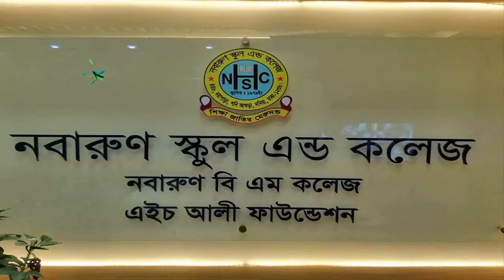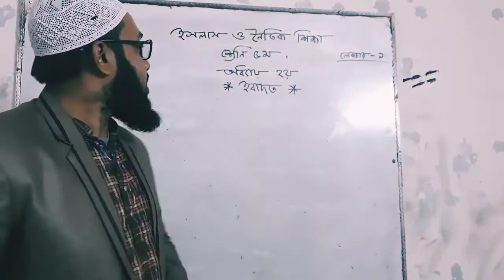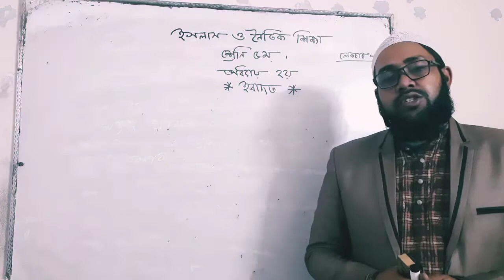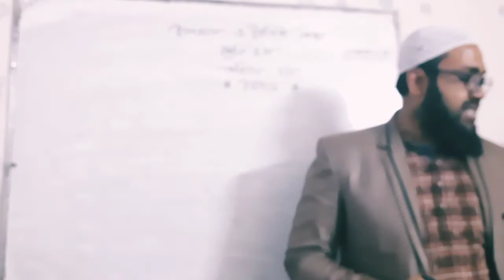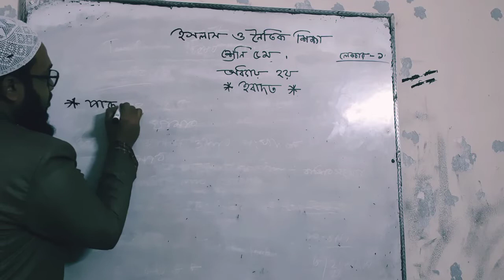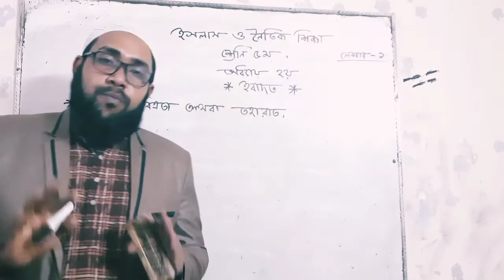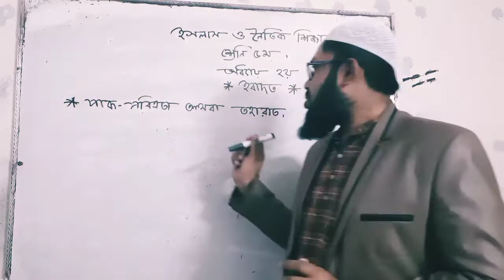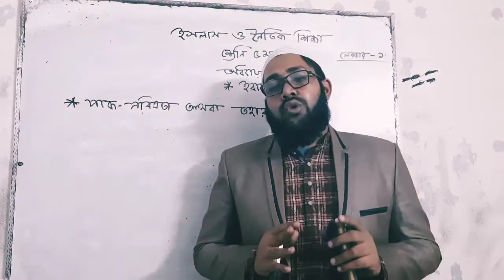শ্রেণি-৫ম,বিষয়-ইসলাম ও নৈতিক শিক্ষা, অধ্যা-২য়,লেক-১(Class-5th,Sub-Religion,Chap-2th) Nabarun school